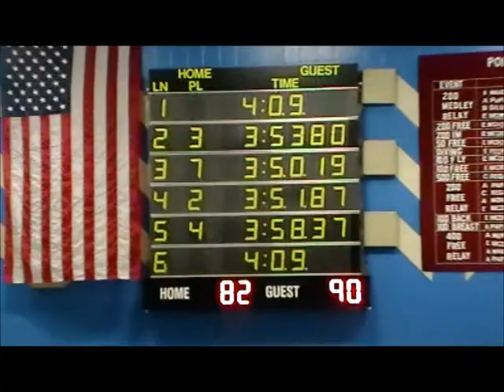WHS v Pomperaug 400 Free Relay Oct 4 2013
Weston Wins !